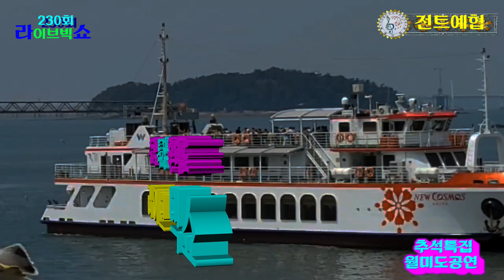가수 금샛별=항구에서{타이틀 곡}★인천시민과함께230회 추석특집 라이브쇼★월미도 갈매기무대{사}전국트로트가수예술인협회=공연문의010 5681 5225=2024=9=15